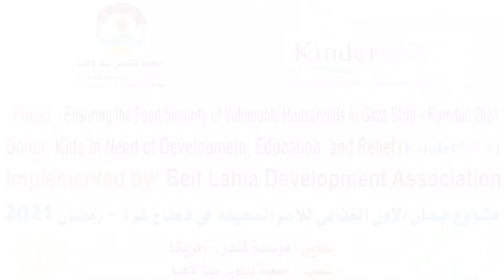Amna Faraj | KinderUSA Success Story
"We hope this project can be longer because we can not afford the basic needs that should be available in any house."

When you donate, we are able to help mothers like Amna Faraj feed their families in Gaza. No amount of giving is too small. We appreciate all offerings.